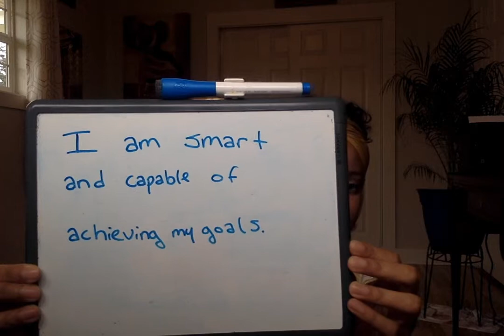(5 of 8) Create More Self-Love with dancer Bethany Harvey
Sometimes we compare ourselves to other people and think we aren’t as good or smart as them, so in this dance we are going to celebrate all that we are—which is more than enough!

Materials needed: writing utensil and paper.